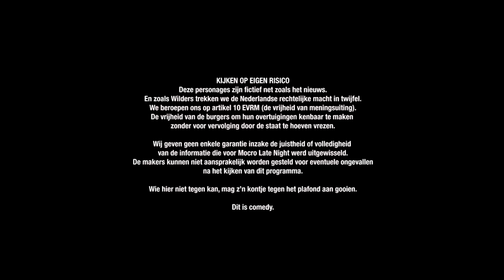BORRELNOOTJEZ: MOCRO LATE NIGHT | SPECIAL UITZENDING 1/3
Salam Aleikoum alle mensen,

Speciale aflevering 1/3 van de Bouqarda-familie.

De Bouqarda-familie is terug met een nieuwe aflevering en deze keer draait het om het afscheid van hun geliefde moeder, Mama Bouqarda. In deze emotionele aflevering delen de Bouqarda's hoe zij haar hebben verloren.

Mama Bouqarda was een belangrijk onderdeel van de Bouqarda-familie en haar afwezigheid wordt sterk gevoeld. In de aflevering zien we hoe de familie probeert om te gaan met hun verlies en hoe ze Mama Bouqarda's nalatenschap in ere houden.

Hoewel de aflevering hartverscheurend is, zijn er ook momenten van vreugde en dankbaarheid terwijl de Bouqarda's terugkijken op de mooie herinneringen die ze met Mama Bouqarda hebben gedeeld.

Mis het niet!

Ga er lekker voor zitten

Excuses voor het hoge niveau!
Wij schamen ons diep dat wij zulke goede video’s kunnen maken.
Maar vergeet niet! dat doen we puur voor de sociale dienst zodat we niet gekort worden op de uitkering.

Veel kijk plezier en bedankt voor alle Gunnings.
Team BORRELNOOTJEZ

Volg ons ook op via
Instagram borrelnootjez
Facebook borrelnootjez
Snapchat deborrelnootjez

Onze credits gaan uit naar
FENNAN PRODUCTIES

VIDEOPRODUCTIE:
PRO VISUALS

Team Borrelnootjez kunt u bezoeken bij Mr. Beans Rotterdam 1e Middellandstraat 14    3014 BD.
Kijken op Eigen Risico!

Alle personages zijn fictief zoals het nieuws. En zoals Wilders trekken we de Nederlandse rechtelijke macht in twijfel. We beroepen ons op Artikel 10 EVRM (de vrijheid van meningsuiting). De vrijheid van de burgers om hun overtuigingen kenbaar te maken zonder voor vervolging door de staat te hoeven vrezen.

Wij geven geen enkele garantie inzake de juistheid of de volledigheid van de informatie die voor iedere sketch werd geraadpleegd.
De makers kunnen niet aansprakelijk worden gesteld voor eventuele gebeurlijke ongevallen na het kijken van onze filmpjes op ons kanaal.

Wie hier niet tegen kan mag vrijblijvend z'n kontje tegen het plafond aan gooien.